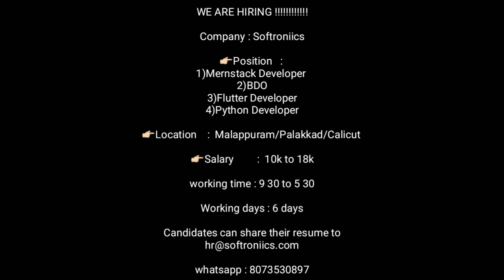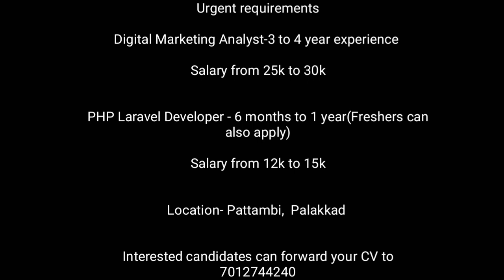palakkad job vacancy |kerala job vacancy|kerala jobs